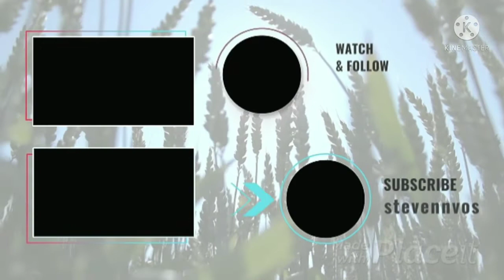avond vlog hoe was mijn dag alleen in school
️maandag 16:00 tot 21:00
dinsdag 16:00 tot 21:00
woensdag 16:00 tot 21:00
donderdag 16:00 tot 21:00
vrijdag 16:00 tot 21:00
zaterdag 10:00 tot 21:00
zondag 10:00 tot 21:00

maandag 13:00 tot 17:00
dinsdag  13:00 tot 17:00
woensdag 16:00 tot 17:00
donderdag   16:00 tot 17:00
vrijdag  16:00 tot 17:00
zaterdag 16:00 tot 17:00
zondag   16:00 tot 17:00

  YOUTUBE INFO  WASDATKAI

YOUTUBE INFO  TIMO DE BUNDEL

YOUTUBE INFO  AZERTJE